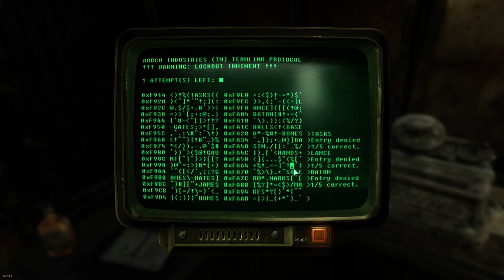The Capital Wasteland- FALLOUT 3 (Episode 1)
Recording Date: May 23rd, 2024